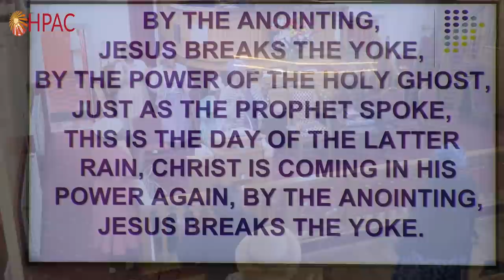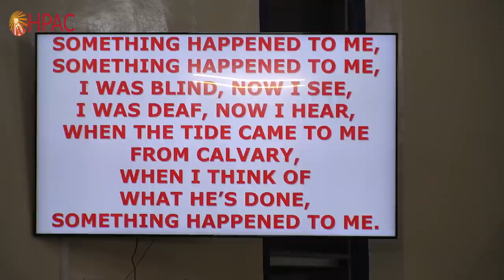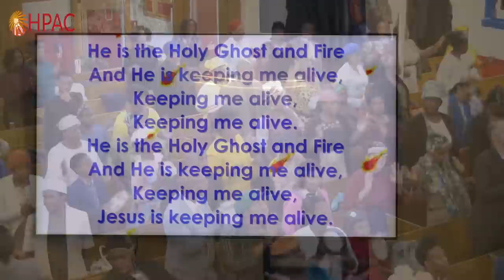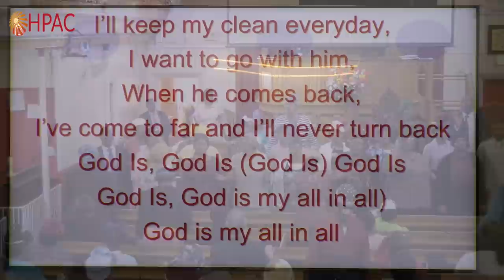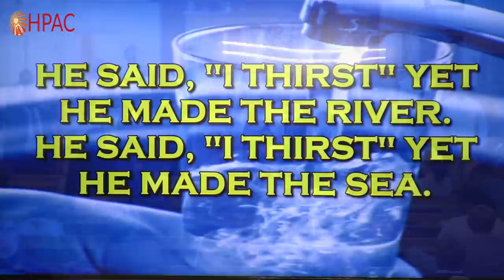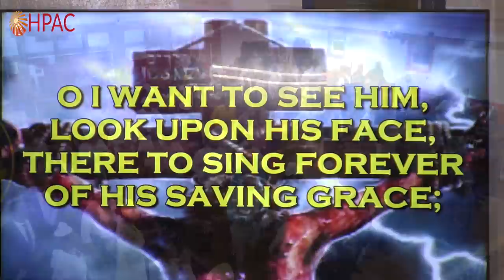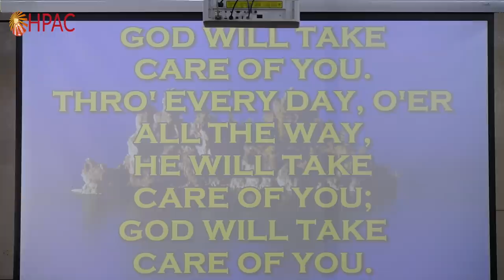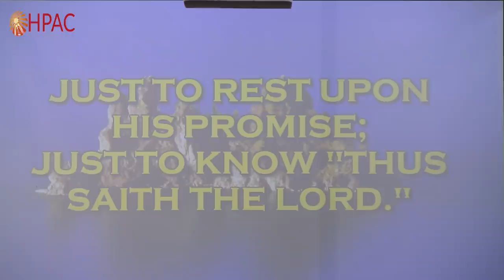HPAC- God Will Take Care Of You - 3rd October 2021